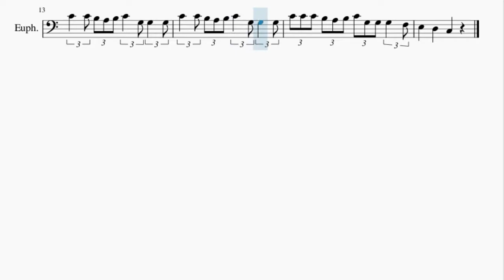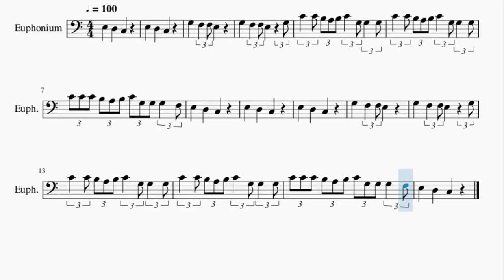Euphonium Sheet Music: How to play Three Blind Mice by Nursery Rhymes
Here is a sheet music/tab video on the song Three Blind Mice by Nursery Rhymes on the euphonium. A euphonium sheet music arrangement which is transposed to notes that are easily played by euphonium, for the song Three Blind Mice by Nursery Rhymes.

EasyMusicLesson2 teaches you to play the your favorite instrument, through well-arranged sheet music so that you too can learn how to play Three Blind Mice by Nursery Rhymes on the euphonium as fast as you can. A euphonium sheet music with backing tracks to help your play the song better.

Chords of Euphonium arrangement:
C Maj   C Maj   C Maj   C Maj   C Maj

Melody notes of Euphonium:
G3     F3   F3 E3       G3
C4   C4 B3 A3 B3 C4   G3 G3   G3
C4 C4 C4 B3 A3 B3 C4 G3 G3 G3   F3